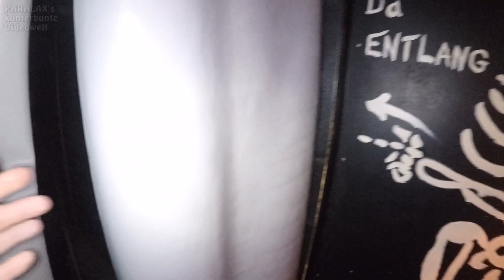Geister Hotel (Burghard) - Walkthrough/Onwalk & Licht [60 fps] - Gevelsberger Sommerfeeling 2021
Ein Walktrough mit Beleuchtung durch das „Geister Hotel“, ein Geisterlabyrinth des Schaustellers „Johann Otto Burghard“. Das kompakte Laufgeschäft besteht aus lediglich einer Etage und ist eine Kombination aus Hindernis-Parcour, Spiegel- und Grusellabyrinth. Die gesamte Attraktion ist dabei komplett im Dunkeln gehalten. Einen Außenbereich gibt es bis auf den Ein- und Ausgangsbereich nicht, dafür jedoch einige beweglichen Figuren und Effekte, die durch unsichtbare Schalter und Lichtschranken aktiviert werden, um die Gäste zu erschrecken. Schaudrige Licht- und Soundeffekte sorgen dabei für perfekte Gruselstimmung und unerwartete Schockmomente. Unterwegs bahnt man sich den Weg durch bewegliche Metallgitter und Gummiseile, bevor man schließlich  vorbei an einem beweglichen Gorilla das Ende der Attraktion erreicht. Schließlich verläßt man den Ausgangsbereich über einen schwankenden Boden und durch ein weiteres Metallgitter mit beweglichen Stangen. Die Außenfassade besticht durch ihre detailreiche und liebevoll gestaltete Dekoration, beweglichen Figuren wie diverse Geister, Skelette, Spinnen etc., der aufwendigen Malerei, Nebeleffekte, sowie der stimmungsvollen LED-Beleuchtung. Die Attraktion ist Teil des temporären Freizeitparks „Gevelsberger Sommerfeeling“, der vom 2.7. bis 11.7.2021 am Ennepebogen stattfand.

In diesem Video gibt es den Walkthrough/Onwalk sowohl ohne, als auch mit Beleuchtung zu sehen.

0:00 Intro & Außenaufnahmen
1:10 Walkthrough ohne Licht
4:23 Walkthrough mit Licht

Schausteller: Johann Otto Burghard (Hamm)
Typ: Laufgeschäft/Irrgarten
Größe (BxTxH): 15 x 6 x 8 m
Ehem. Namen: „Panoktikum“ (90er Jahre), „Gruselpalast“ (bis 2005)
Ticketpreis: 3 € (Gevelsberger Sommerfeeling - Stand: 7/2021)

A walktrough with lighting through the "Geister Hotel" (Ghost Hotel), a ghost labyrinth by the showman "Johann Otto Burghard". The attraction consists of just one floor and is a combination of an obstacle course, mirror and horror labyrinth. The entire attraction is kept completely in the dark. There is no outside area apart from the entrance and exit area, but there are some moving figures and effects that are activated by invisible switches and light barriers to frighten the guests. Dreadful light and sound effects create a perfect scary mood and unexpected moments of shock. On the way you make your way through movable metal grids and rubber ropes before finally reaching the end of the attraction past a moving gorilla. Finally, you leave the exit area via a swaying floor and another metal grille with movable bars. The exterior facade impresses with its detailed and lovingly designed decoration, moving figures such as various ghosts, skeletons, spiders, etc., the elaborate painting, fog effects, as well as the atmospheric LED lighting. The attraction is part of the temporary amusement park "Gevelsberger Sommerfeeling", which runs from July 2nd until July 11th, 2020 at the "Ennepebogen" in Gevelsberg/Germany.

In this video you can see the walkthrough without and with lighting.

Showman: Johann Otto Burghard (Hamm)
Type: obstacle course / maze
Size (WxDxH): 15 x 6 x 8 m
Former Names: "Panoktikum" (90s), "Horror Palace" (until 2005)
Ticket price: 3 € (7/2021)